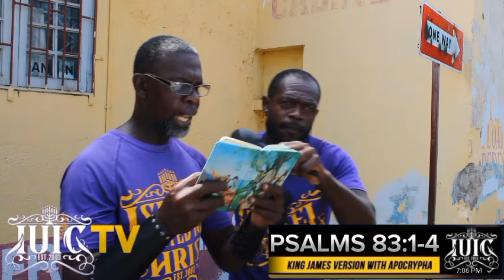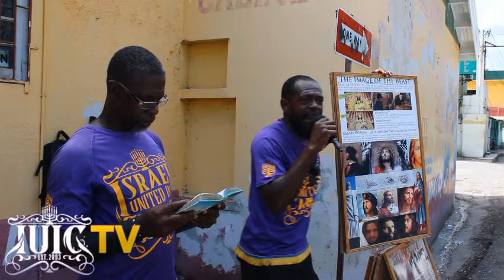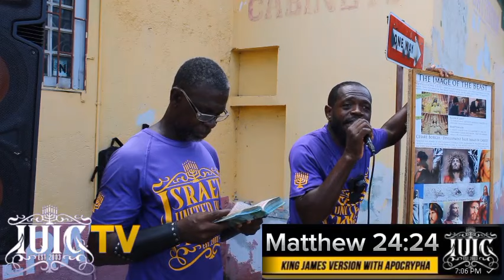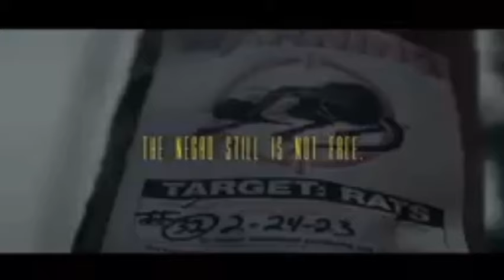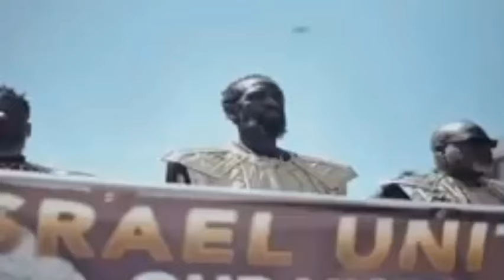IUIC:Called By Another Name Jamaican;Is A Curse.